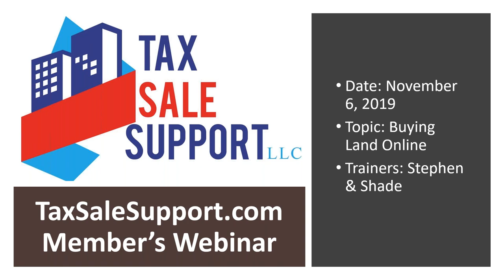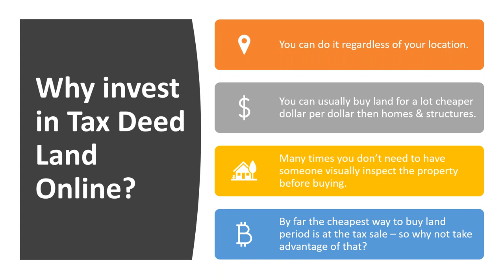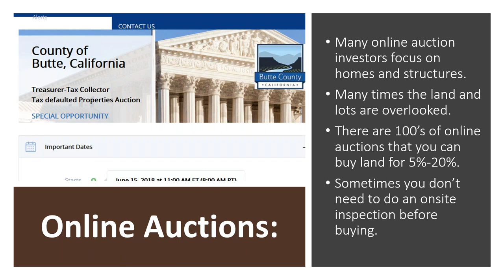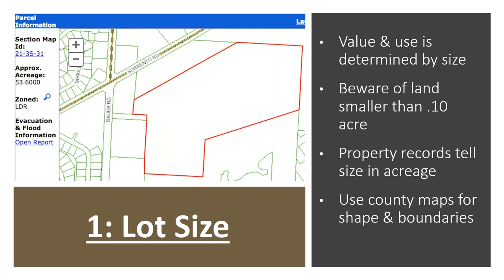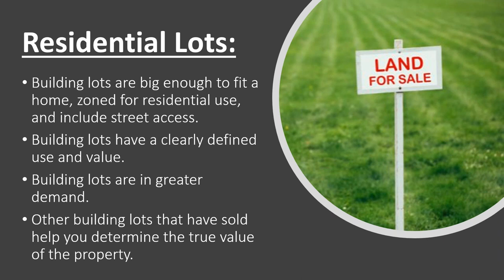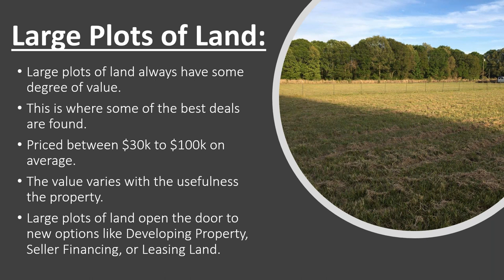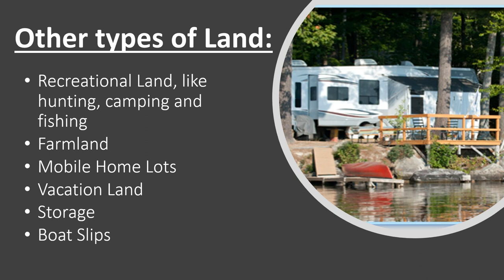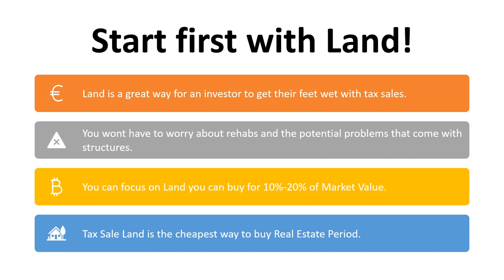How to Buy Tax Deed Land Online & OTC: Members Webinar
Topic: In this Weekly Members video we review what you need to watch for when investing in Tax Sale Land. We review how to buy them Over the Counter and through online auction. And what type of land you should buy.

TSS PROGRAM & AUCTION LIST MEMBERSHIP: Do you need additional tax sale training? Our Membership program starts at only $39 a month and comes with a 30-Day Money Back Guarantee! You won’t find a better value for tax sale education period. We provide the training books, auctions & OCT lists, weekly webinars and much more.